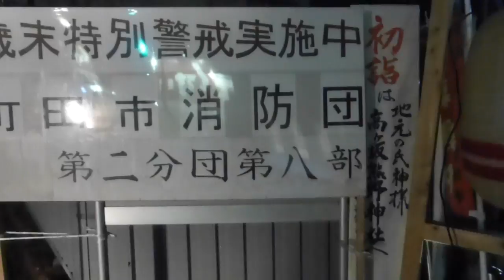2016.12.29消防団歳末警戒：第2分団第8部は先ほど巡回から消防車が帰ってきていました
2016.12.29消防団歳末警戒：第2分団第8部は先ほど巡回から消防車が帰ってきていました。明日も活動が続きます。全員参加でしょう。記：町田市議会議員　吉田つとむ　保守連合